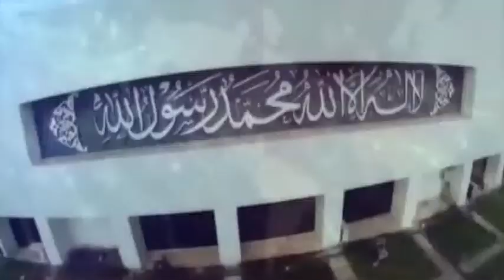Islamabad time mehran tv